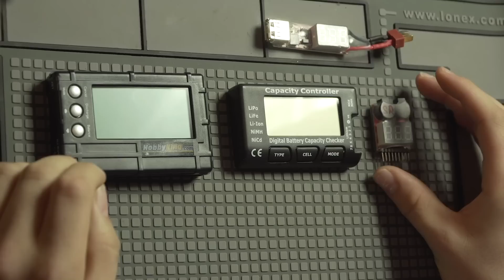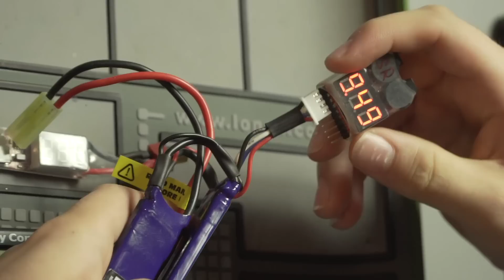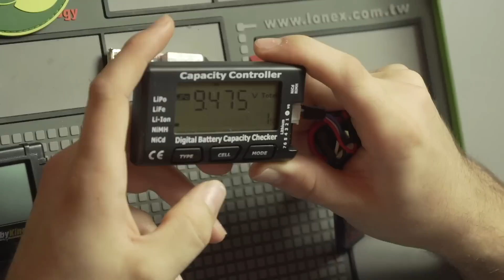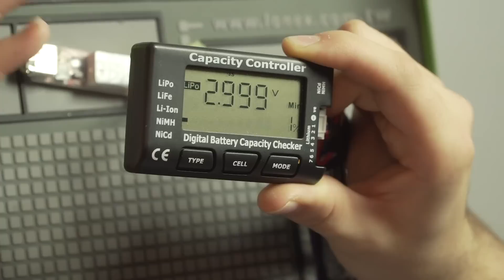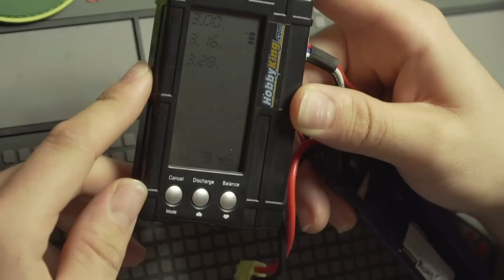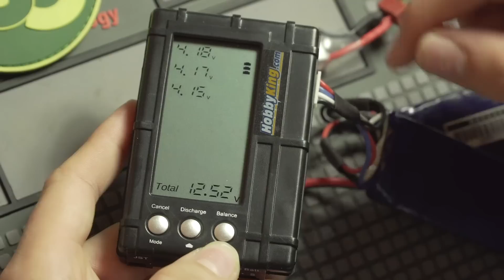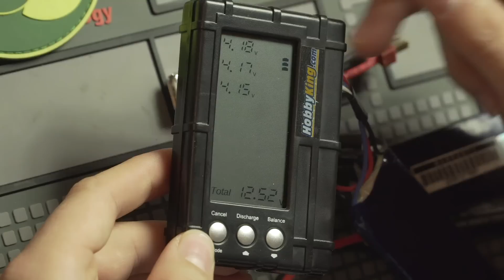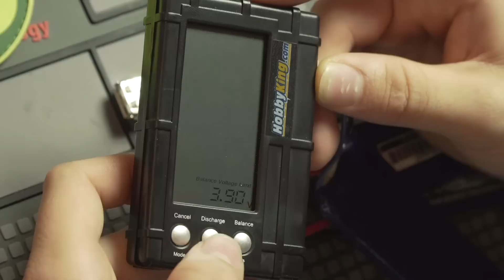Top 4 Airsoft LiPo Gadgets für alle AEG Spieler GsP Airsoft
Weiter geht's mit unseren Top Videos und dieses mal schauen uns interessante Airsoft Gadgets für alle Airsoft Spieler und vor allem für Anwender von LiPo Akkus. Dabei sind wirklich geniale Sachen die für alle Airsoft Spieler super interessant sein können.

Werde Teil der Community und trete unseren Voice-Chats bei:
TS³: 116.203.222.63